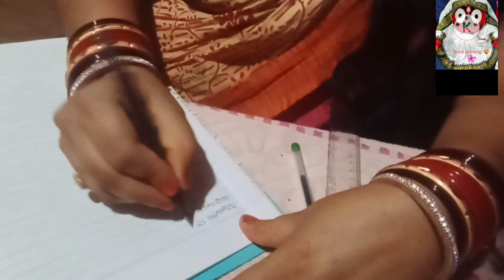(ଆଞ୍ଚଳିକ ମଞ୍ଚ ଖାତା) ✍️ (CLF Regulation).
CLF meeting with Regulations.
14 ଟି ପ୍ରସ୍ତାବ.